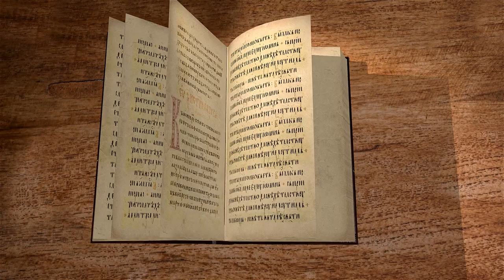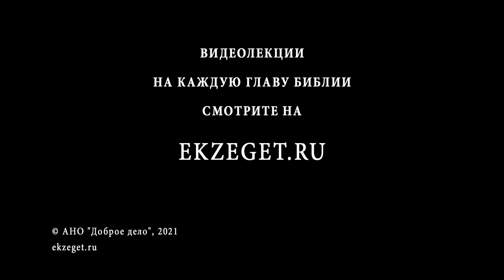Евангелие от Марка. Глава 2. Протоиерей Георгий Климов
Исцеление расслабленного в Капернауме.
Призвание мытаря Левия.
Трапеза в доме Левия.
Разговор о посте.
Срывание колосьев в субботу.